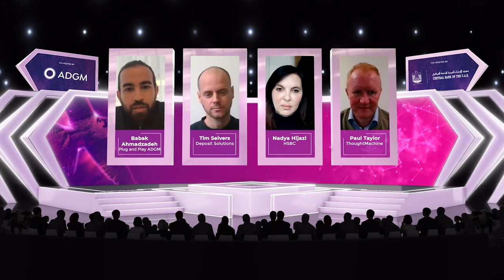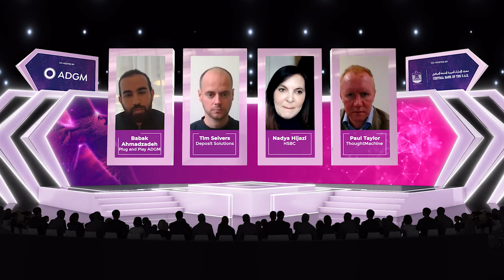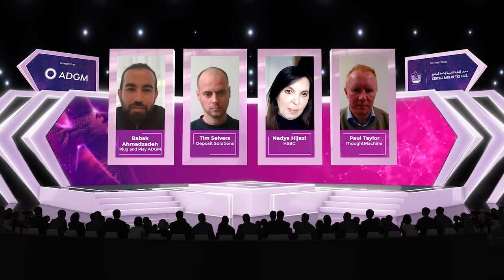Banking 2020 evolving at speed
Nadya Hijazi, Global Head of Digital - HSBC
Tim Seivers, Co-Founder & CEO - Deposit Solutions
Paul Taylor, Founder & CEO - ThoughtMachine
Babak Ahmadzadeh, Co-founder - Plug and Play ADGM